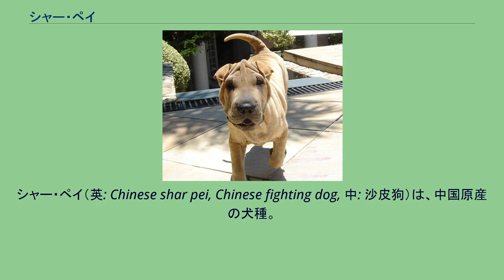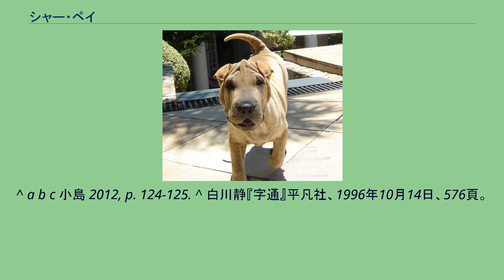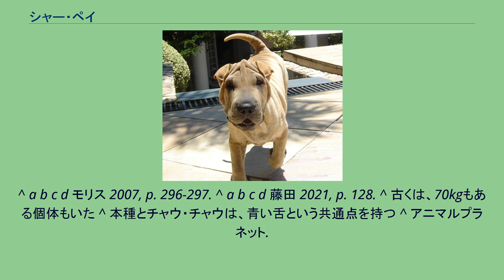シャー・ペイ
シャー・ペイ（英: Chinese shar pei, Chinese fighting dog, 中: 沙皮狗）は、中国原産の犬種。
古くから牧羊犬、番犬、闘犬、食用犬として飼育されてきた。
現在ではもっぱら家庭犬または番犬。
「沙」という漢字には「砂」という意味があるが 、「沙皮」は「紙やすりのような皮膚」 「荒い砂のような被毛」に由来する。
原産地は中国南部。
広東省を中心に飼育されていた。
祖先についてはっきりしたことは分かっていない。
小島豊治はチベタン・マスティフが祖先ではないか、とする。
一方デズモンド・モリスは、ハン・ドッグの子孫ではないか、とする。
ハン・ドッグが品種改良の結果、本種とチャウ・チャウに分岐したと考えられる。
本種の荒い、針のような直毛と、しわの多い皮膚は闘犬としての優れた資質である（対戦相手に嚙みつかれても体をひねったり回転させたりして抜け出せる）。
中国国内で闘犬として人気を博していたが、ヨーロッパから大型の闘犬が輸入されると本種はそれらに太刀打ちできず、任期は低落していった。
また、中国が共産主義を採用すると、過去の記録が処分されてしまったため本種の歴史をたどることは非常に困難なものとなった。
共産党指導者らはペットとして犬を飼育するのは西洋の退廃した習慣とみなし、都市部周辺の一部地域を除いてほとんどの犬は殺処分されてしまった。
それでも何頭かが香港・台湾で繁殖、絶滅を回避した。
1968年、香港ケネルクラブにより犬種として認定される 1978年版ギネスブックは、世界に60頭しかいない最も珍しい犬だと認定した。
しかし、香港・マカオ・台湾のブリーダーたちの努力、ユニークな外見が米国のブリーダーたちに気に入られて数を増やしたことにより絶滅の危機を脱した。
1993年現在、アメリカン・ケンネル・クラブに登録された個体数は約19000頭である。
体高46 - 51cm、体重18 - 23kgの中型犬。
仔犬の頃は皮膚のたるみが多い。
成長するとたるみが減って独特のしわを持つようになる。
頭頂部に着く小さな三角形の耳は前方に垂れる。
巻き尾。
口吻は中くらいの長さで、眼から鼻先までは広く、先細りにならない。
毛はザラザラとした硬いショートコートで、毛色は全身一色で、ブラック、レッド、明るいフォーン、クリームなど。
本種の皴は、真皮を形成する際に働く酵素の異常（突然変異による）が原因である。
この事実は2008年、スペインのギョルダナ・ザナらの研究により明らかにされた。
本種の個体の中には、この変異した遺伝子にもとづく皮膚病に罹患しやすいものもいる。
この点は関係者（ブリーダー、ドッグショーの審査員、ケンネル・クラブなど）の間で問題視されている。
性格に関して述べると、プライドが高いが心を許した人に対しては忠実で朗らか、愛情深い一面を見せる。
シャー・ペイには2種類の派生犬種がある。
どちらも愛玩用の犬種である。
^ a b c 小島 2012, p. 124-125. ^ 白川静『字通』平凡社、1996年10月14日、576頁。
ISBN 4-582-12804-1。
^ a b c d モリス 2007, p. 296-297. ^ a b c d 藤田 2021, p. 128. ^ 古くは、70kgもある個体もいた ^ 本種とチャウ・チャウは、青い舌という共通点を持つ ^ アニマルプラネット.